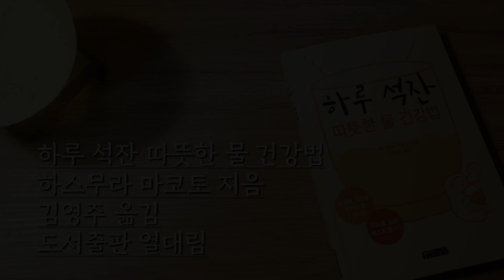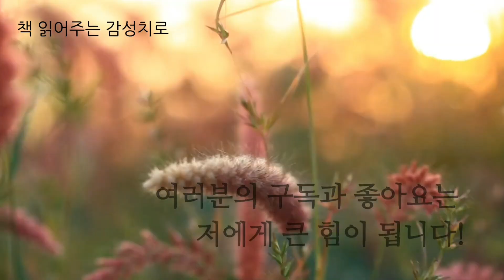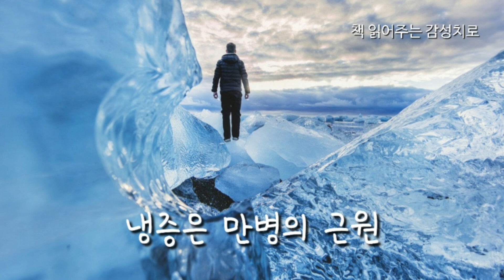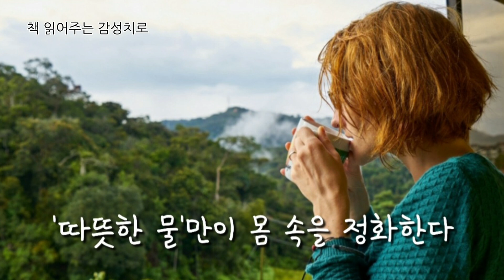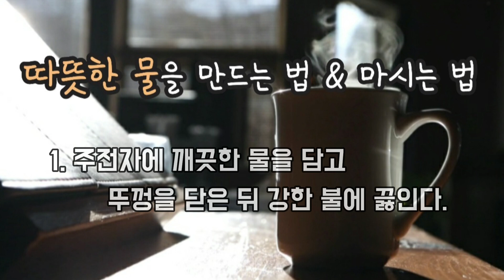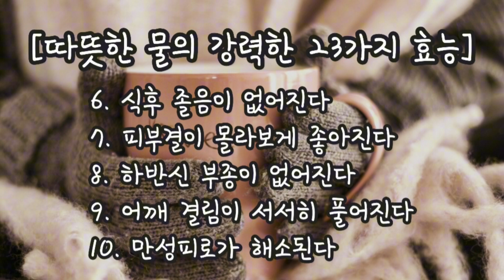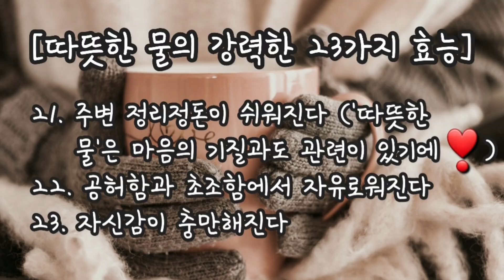가장 쉽고 강력한 '따뜻한 물'의 놀라운 효능! | 이렇게 드시면 온갖 질병이 사라집니다 | 기적의 음료 따뜻한 물 건강법 | 오디오북 | 책 읽어주는 여자 asmr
☆ 하루 석잔 따뜻한 물 건강법
☆ 하스무라 마코토 지음
☆ 김영주 옮김
☆ 도서출판 열대림

♤ 본 영상은 도서출판 열대림의 도서 이용 승인 하에 제작한 2차 저작물임을 알려 드립니다.

Oneul -

 • 12월엔 편지를 써요 (Letterbox) | 귀여운음악, 브이로그...

00:00 오프닝 & 저자와 도서 소개
01:46 냉증은 만병의 근원이다
02:49 '따뜻한 물'만이 몸 속을 정화한다!
05:25 따뜻한 물을 만드는 법 & 마시는 법
08:42 따뜻한 물의 강력한 23가지 효능

안녕하세요? 책 읽어주는 감성치로입니다^^
갑작스런 한파에 독감, 폐렴으로 고생하시는 분들도 많고 전국이 꽁꽁 얼어붙었는데요,
겨울철 건강 특히 더 챙기시고 체온 떨어지지 않게 따뜻하게 관리 잘하시길 바랍니다.
저체온이 만병의 근원이잖아요 체온 1도에 면역력이 좌우된다고 하는데요,
오늘 소개해드릴 책은 돈 한푼 들이지 않고 집에서 간단하게 바로 실천할 수 있는, 면역력을 높이는 가장 쉽고 강력한 건강법을 알려 줍니다.

‘하루 석잔 따뜻한 물 건강법’인데요 지은이 하스무라 마코토, 옮긴이 김영주, 출간은 열대림입니다. 저자는 의학박사이자 대체의학 전문의로 따뜻한 물은 우리 몸에 가장 강력한 힘을 발휘하는 음료라고 주장합니다.

이 책은 따뜻한 물마시기가 건강 증진 뿐 아니라 우리가 종종 겪는 몸의 이상 증상들에 얼마나 큰 효과를 발휘하는지 소개하면서 증상별, 체질별 마시는 법, 식사법도 구체적으로 제시하고 있습니다.
이 시간 책 속의 유익한 내용 일부를 낭독해 드릴 텐데요, 영상 끝까지 잘 들어주시고 저자의 20여년 임상실험을 통해 입증된 '따뜻한 물 건강법'을 꼭 실천해 보시길 바랍니다.